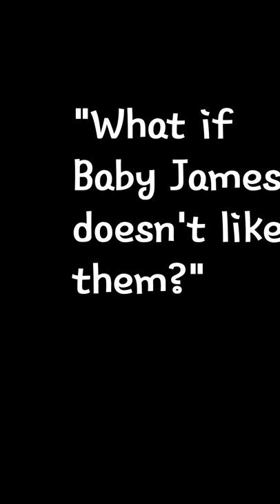Dinosaur Slippers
Baby James gets a new pair of slippers. His reaction is priceless!